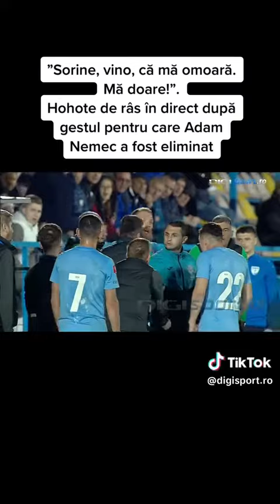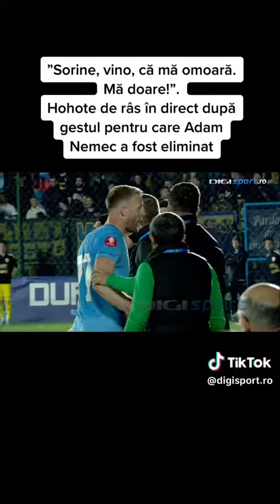Ieșirea după teren a lui Nemeț!!